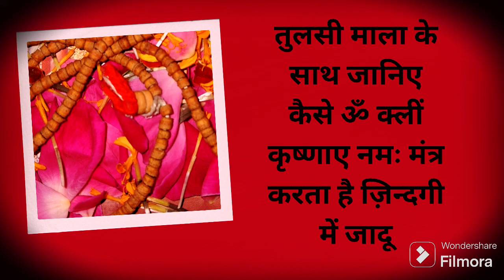तुलसी माला के साथ जानिए कैसे ॐ क्लीं कृष्णाए नमः मंत्र करता है ज़िन्दगी में जादू